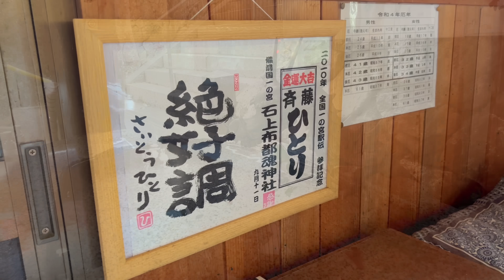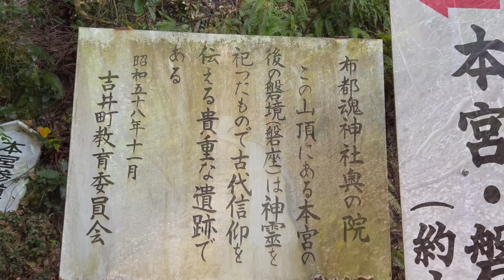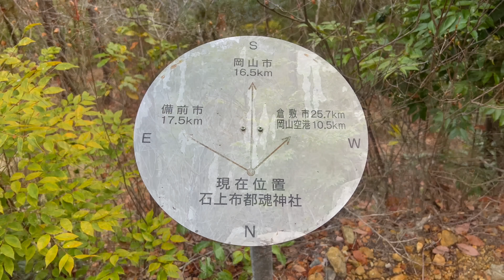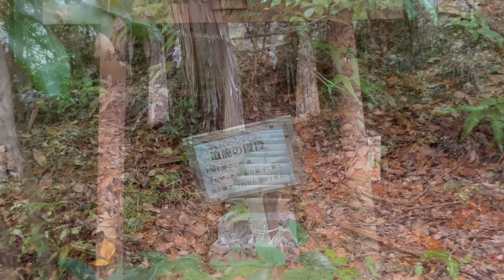※早い人は１分後本当に来ますよ！※今夜中に再生してください！24時間後から嬉しくて凄く良いことが次々と起きます※石上布都魂神社遠隔参拝２２２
▼飾るだけでその場がパワースポットになる最強開運パワースポットカレンダー発売中！！

◆『昇龍金運オンラインサロン』メンバー募集中❤️
昇龍のごとく金運が上がる皆のためのコミュニティー
 良い運気は皆で共有！
金運アップを目指せる場所がここにあります。

☆書籍紹介☆
◆神さまに願いを届ける金運参拝
・Amazon

▼音楽
stream (feat.sorateras) / ALL BGM CHANNEL